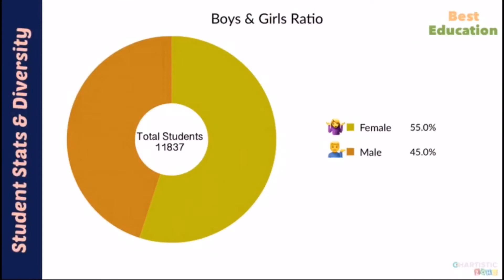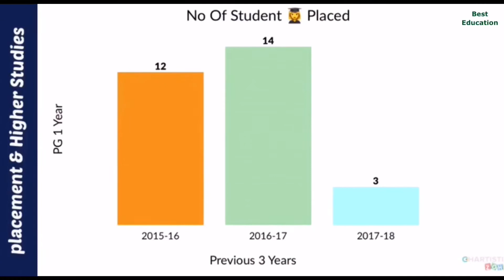PSG CAS - Review 2019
Welcome to Best Education!

Looking for in this video PSG CAS Review 2019, Ranks, Scores, Established, Placement's details, Student intake, total student strength, college acres, College full review extras.

As always, we will only consider the facts that are submitted by the college to the NIRF for the 2019 Ranking and here is the link to the file

About PSG CAS
PSG College of Arts and Science was started in 1947 by the PSG and Sons Charities which was founded in 1926 by the four sons of P.S. Govindasamy Naidu. It is one of the first Arts and Science college in Tamil Nadu to get the autonomous status. The college was identified as a College with Potential for Excellence by University Grants Commission (India) in October 2004. It is one among 47 colleges in the country, 8 in the State and the only one in Bharathiar University. The college has been accredited at the FIVE STAR level by National Assessment and Accreditation Council (NAAC) and became an ISO 9001: 1994 certified institution in 2001 and subsequently an ISO 9001: 2000 certified institution since 2003